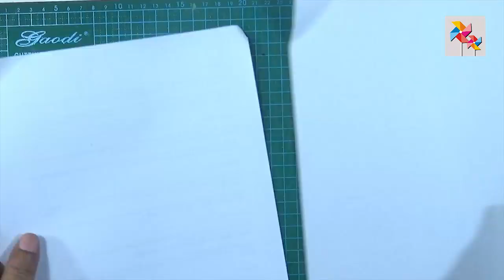DIY Home decor - Floral Lamp/Light Shade With Plastic Bottle | Best Use Of Waste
DIY Home decor - Plastic Bottle Lamp/Light Shade |

Very easy and simple steps to make a Lamp/Light Shade with plastic bottle | Best Use Of Waste |